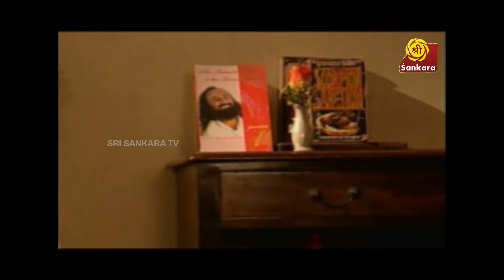KARMA Episode 2 | 1930s Agraharam | Bombay Chanakya | 8:00 pm on Sri Sankara TV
The Digital Sensation comes to TV!

KARMA - the show that has kept you captivated to your mobile & laptop screens is now on your TV screens! Sit back, relax and enjoy! Monday to Friday at 8:00 pm only on Sri Sankara TV.

The show highlights the real Agraharam way of life in the 1930s and draws parallels to the contemporary times as well. A story spanning 5 generations of the same family is coming up! Who is related to whom and in which manner - wait for the reveal!

A stellar star cast including Poovilangu Mohan, Sairam, Preethi Sanjiv, Kathadi Ramamurthy, amongst others.